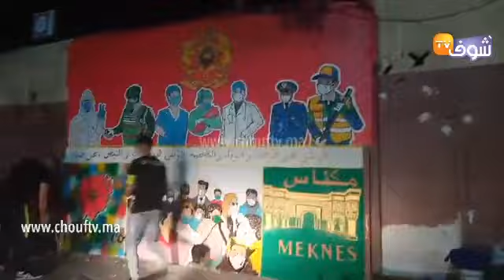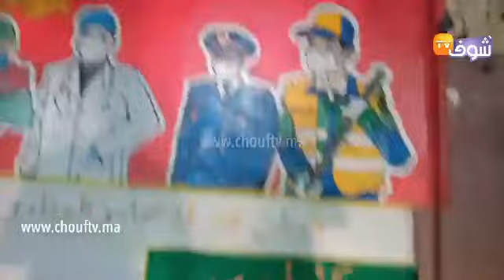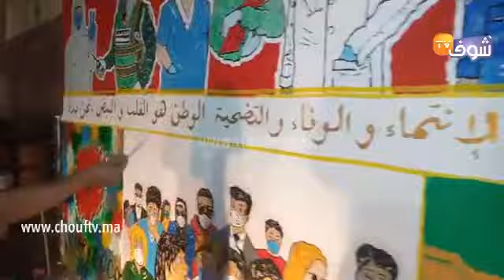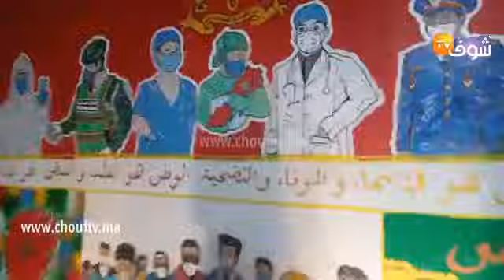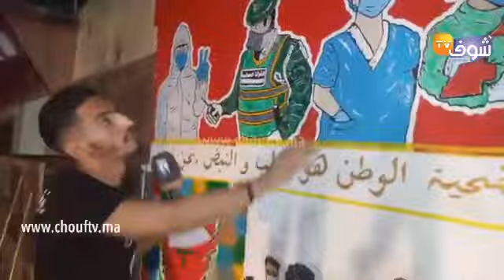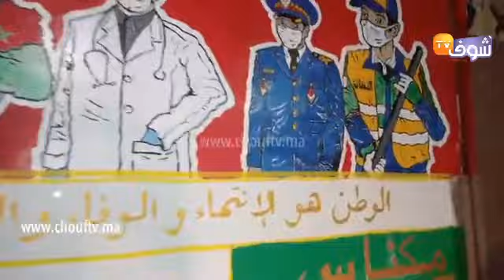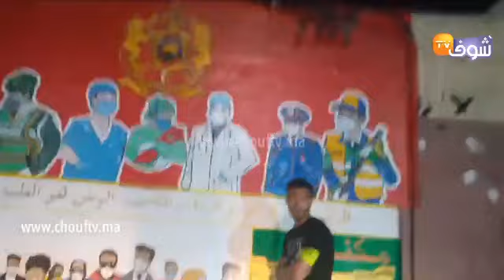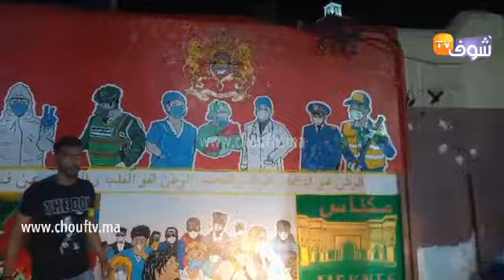مباشرة من مكناس: شاب موهوب رسم لوحة فنية رائعة كيشكر فيها السلطات والأطباء فزمن كورونا